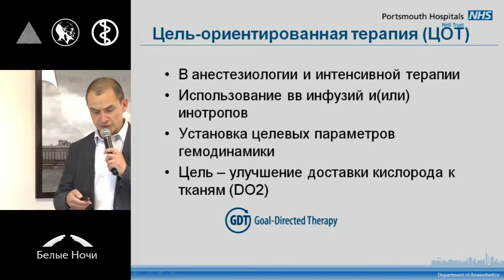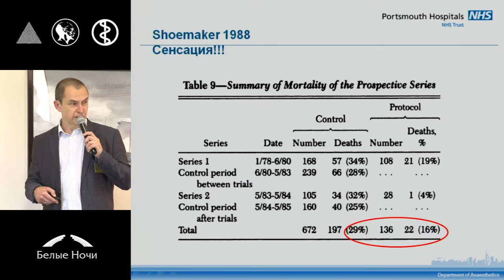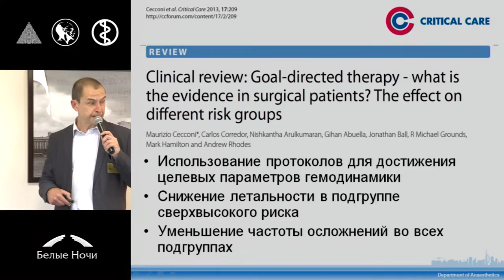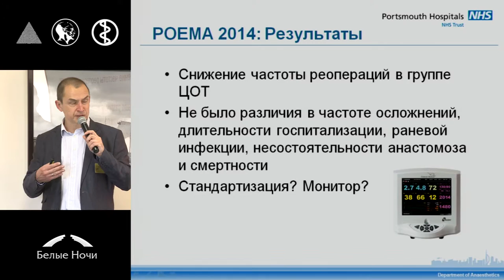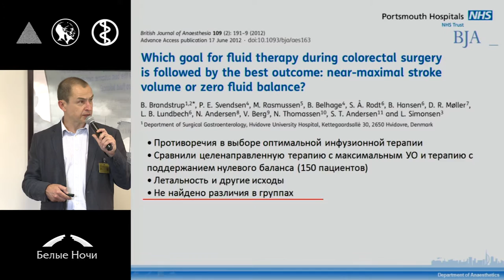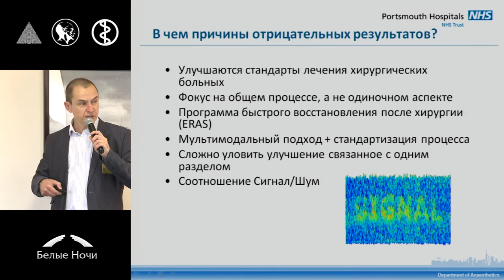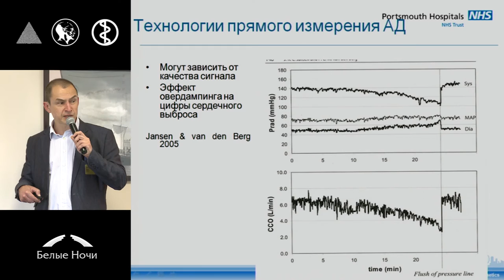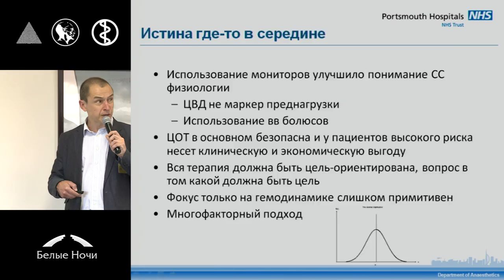Цель-ориентированная инфузионная терапия – миф или реальность?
Fidel Baishev (Портсмут, Великобритания)
Секция Анестезиология и интенсивная терапия. Петербургский онкологический форум «Белые ночи» 2015